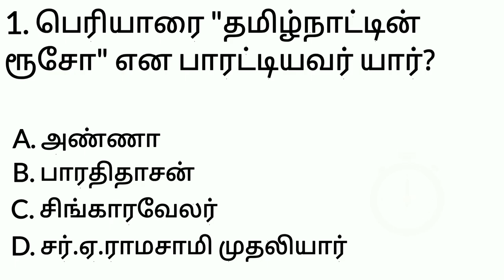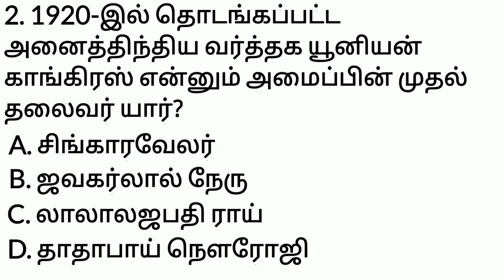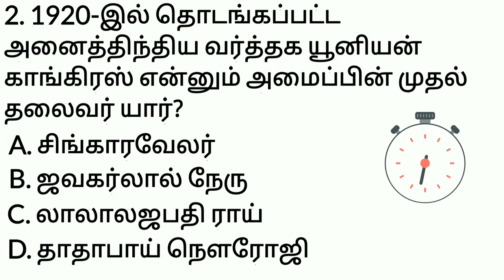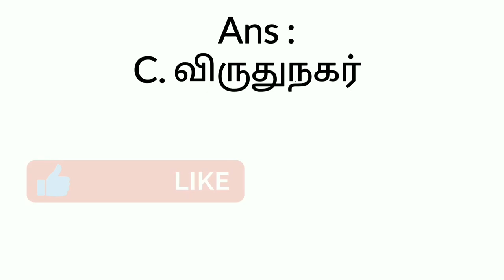TNPSC GROUP EXAM பொது அறிவு வினா விடைகள் 4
# TNPSC GROUP EXAM Question and Answers